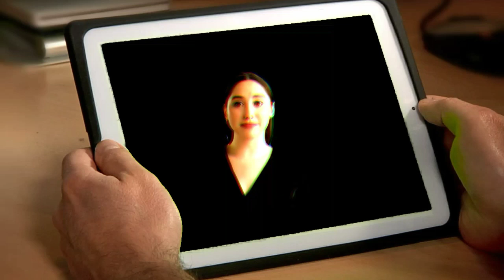James Can You Not Meme (Funny)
lol memes so very wholesome wow